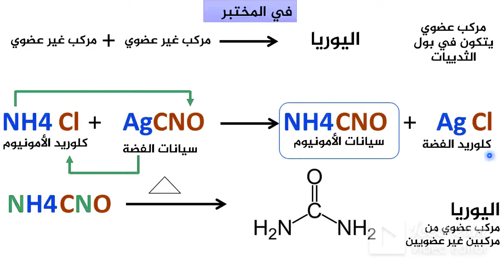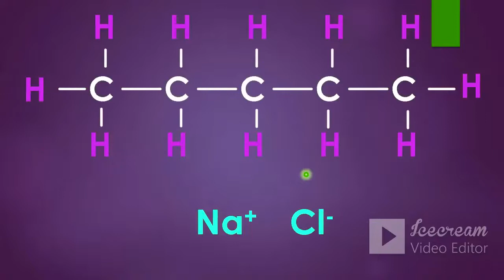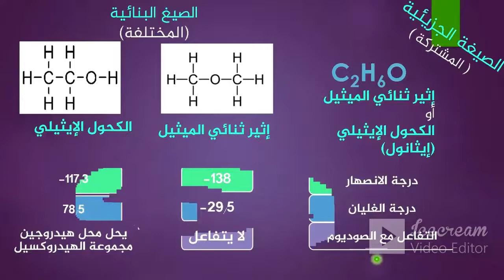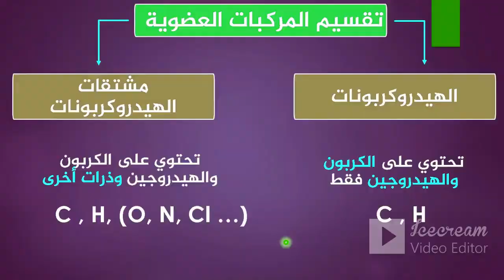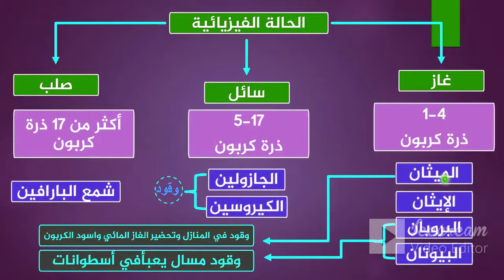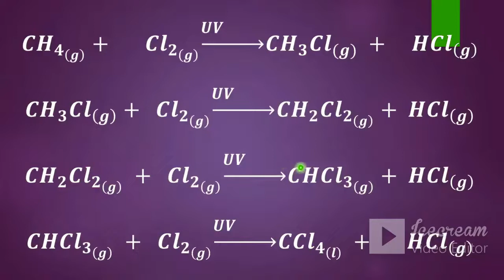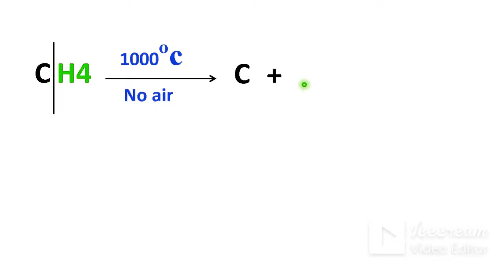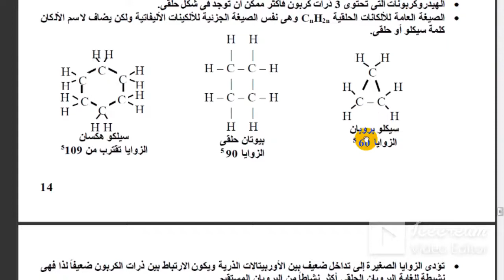الكيمياءالعضوية ثانوية عامة وازهرية2023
ASTARBOSSالكيمياءالعضوية3ث-مراجعة كيمياءعضوية3ث-الدوري الانجليزي-كره قدم عالميه -الاهلي بطل افريقيا-بث مباشروشرح وحل امتحانات الكترونيةحديثة لمقررات علم الكيمياء-بث مباشرتعليمي كيمياءللمرحلة الثانويةالعامة_شرح وامتحانات الكترونيةحديثةلمقررات الكيمياءلصفوف المرحلةالثانويةالعامةوالازهرية_منوعات-اخبار-افلام رعب -وثائقية-مواقف وطرائف-زكريات-رياضة-فنون-ثقافة-متنوع-قناه ثقافيةعلميةاجتماعيةورياضيةتعليم وترفيه-تيك توك-افلام وثائقية-بث مباشرمنهج الكيمياءللمرحلةالثانوية لجميع الفرق مصري وسعودي-الكيمياءمركزالعلوم-الحساب الكيميائي-التحليل الكيميائي -الكيمياء العضوية-العناصر الانتقاليةوالحديد-بنية الذرة والجدول الدوري والروابط الكيميائية للمرحلة الثانوية العامة والازهرية ودول الخليج العربي. !!